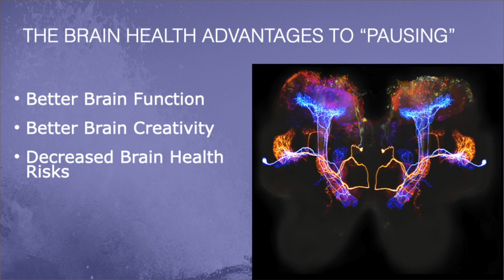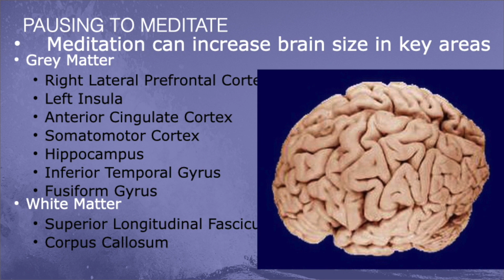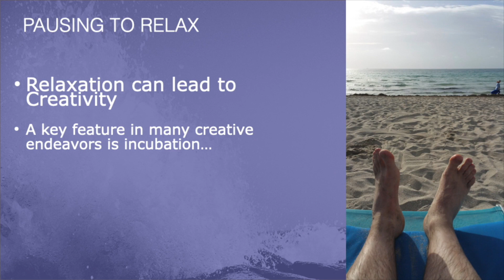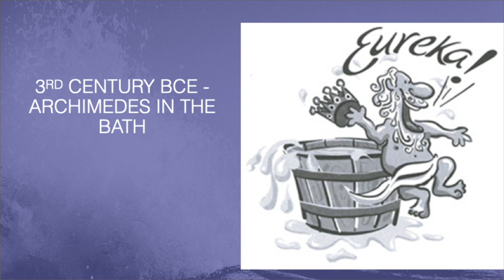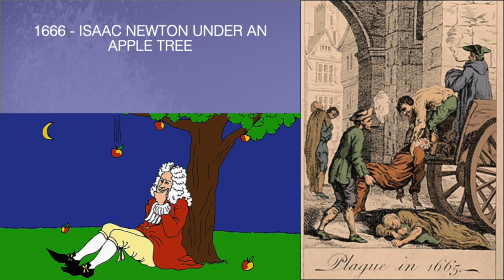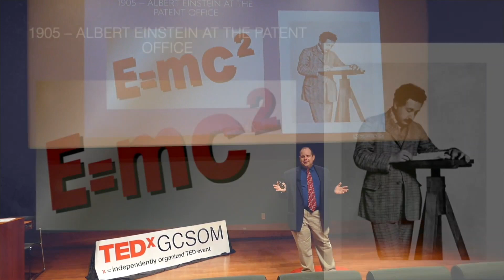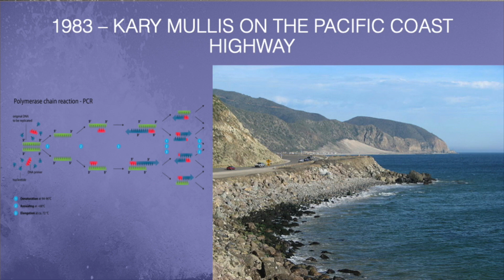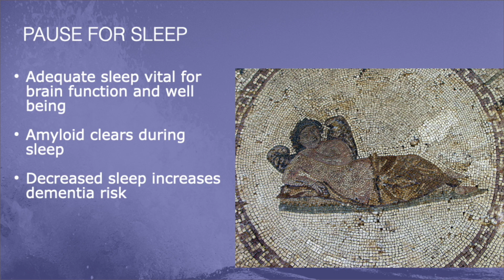Time to Pause for Cognitive Wellbeing | Glenn Finney | TEDxGCSOM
How can we increase our creativity, get better sleep, and grow our brains? Dr. Glen Finney shares the importance of taking time to pause.  Glen R. Finney, MD, FAAN is a board-certified behavioral neurologist, the subspecialty of neurology that studies all those things about the brain that are especially human like consciousness, language, tool use, personality, memory, and the diseases that threaten them such as Alzheimer’s disease and related disorders.  Dr. Finney is a Professor of Neurology at Geisinger Commonwealth School of Medicine, and serves as the Vice-Chair for the School of Medicine Faculty Senate.  He also is the Director for the Memory and Cognition Program at Geisinger Health.  Dr. Finney, a Fellow of the American Academy of Neurology (AAN), holds several leadership positions including the Chair of the AAN BrainPAC Executive Committee, member of the Academy’s Advocacy Committee, Secretary/Treasurer of the Pennsylvania Neurological Society, and Board Member of the Greater Pennsylvania Chapter of the Alzheimer’s Association. This talk was given at a TEDx event using the TED conference format but independently organized by a local community.